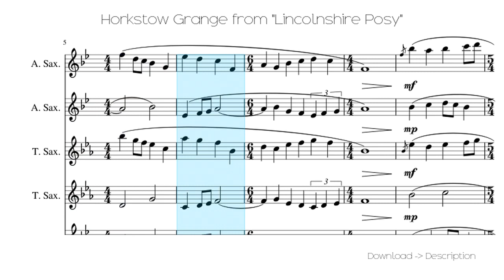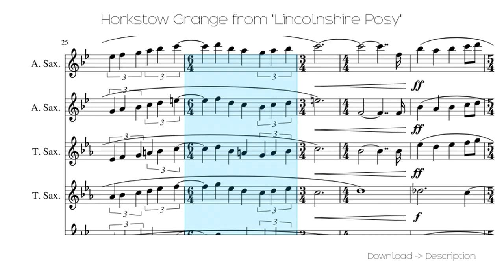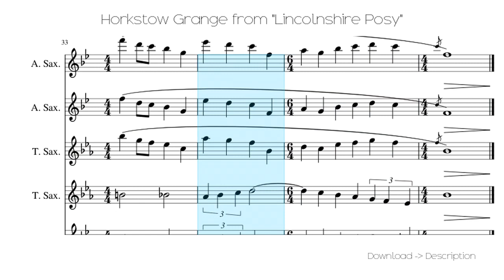🎶 Horkstow Grange From "Lincolnshire Posy" 🎸🎸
Sheet for song: 🎶 Horkstow Grange From "Lincolnshire Posy" 🎸🎸